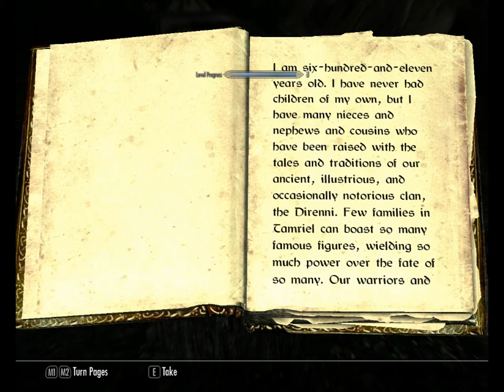Skyrim - Part 16: NIRNROOT! Postposition prepositions aswell, I suppose.